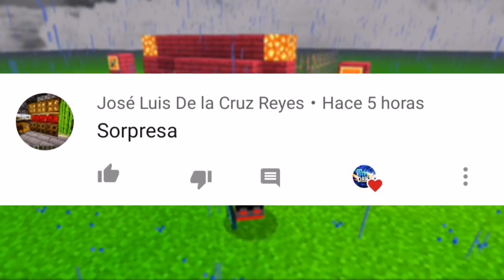🔥JAVA ADDON para Minecraft PE 1.16 *JAVA ADDON Minecraft Bedrock* (ADDONS MCPE 1.16)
🔥JAVA ADDON para Minecraft PE 1.16 *JAVA ADDON Minecraft Bedrock* (ADDONS MCPE 1.16). Hola gente bienvenidos al canal, hoy les traigo 🔥JAVA ADDON para Minecraft PE 1.16 *JAVA ADDON Minecraft Bedrock* (ADDONS MCPE 1.16).

🔥ADDON🔥

📃INFORMACION📃

Si es primera vez que ves uno de mis vídeos te invito a que te suscribas al canal y actives la campanita para que no te pierdas ningún video de 🔥JAVA ADDON para Minecraft PE 1.16 *JAVA ADDON Minecraft Bedrock* (ADDONS MCPE 1.16).

Si te gusta este tutorial de minecraft pe deja tu like para traer más tutoriales de 🔥JAVA ADDON para Minecraft PE 1.16 *JAVA ADDON Minecraft Bedrock* (ADDONS MCPE 1.16).

Comenta acá abajo cualquier duda sobre 🔥JAVA ADDON para Minecraft PE 1.16 *JAVA ADDON Minecraft Bedrock* (ADDONS MCPE 1.16) o sobre mi canal.

Así que eso es todo por hoy gente espero que les haya gustado el vídeo de 🔥JAVA ADDON para Minecraft PE 1.16 *JAVA ADDON Minecraft Bedrock* (ADDONS MCPE 1.16), no olviden suscribirse y adiós...

TAGS 2: java addon minecraft pe 1.16,java addon para minecraft pe,minecraft pe,gregory and games mods,gregory and games,java addon gregory and games,java addon mcpe,java,java addon,addon,addons,java addon para minecraft pe 1.16.40,java addon para minecraft bedrock,java addon para minecraft bedrock 1.16,minecraft pe 1.16,mcpe 1.16,minecraft bedrock 1.16,minecraft,minecraft java,minecraft pe addons,addons para minecraft pe,addons mcpe,mcpe,mcpe addons,addons 2020.